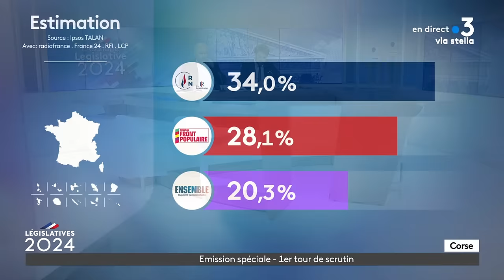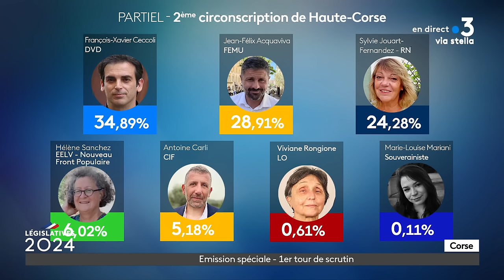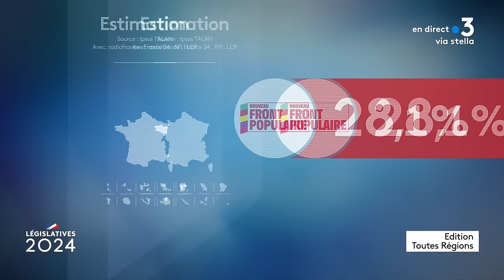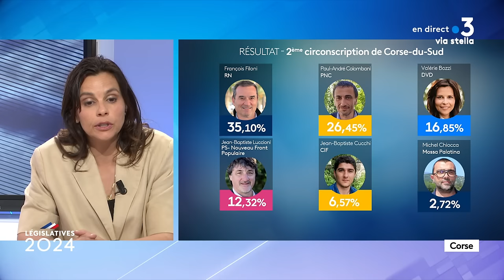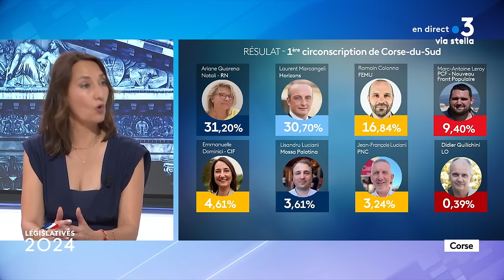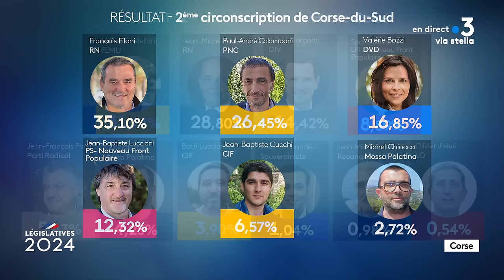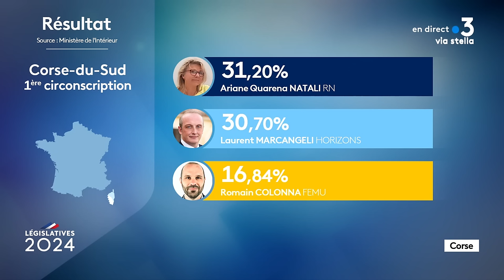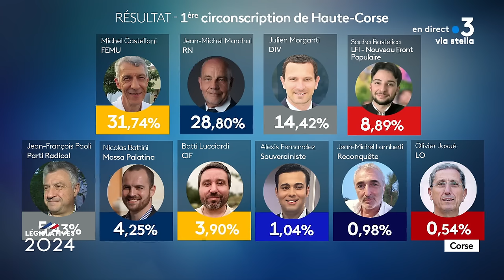Soirée spéciale - Élections législatives 2024 1er tour - Corse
Élections législatives 2024 1er tour - Corse
Soirée spéciale consacrée au premier tour de scrutin